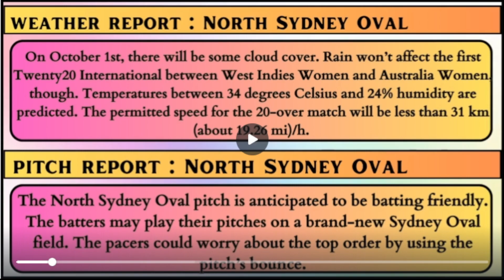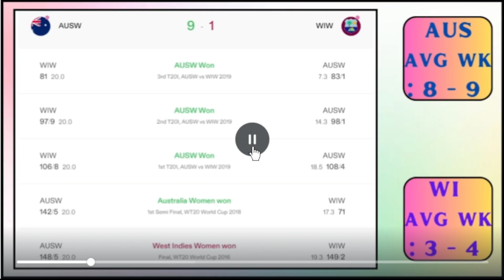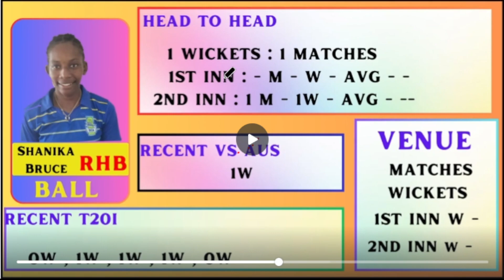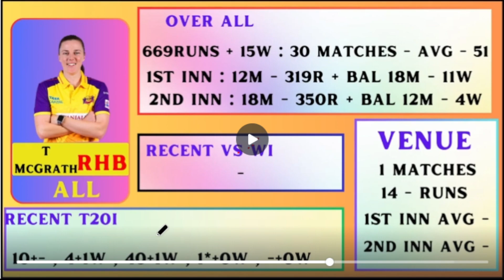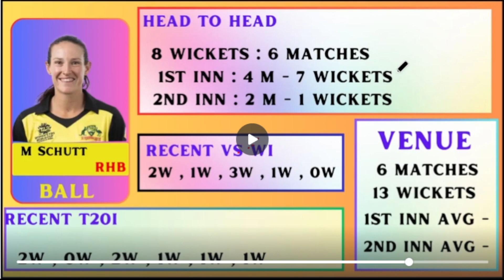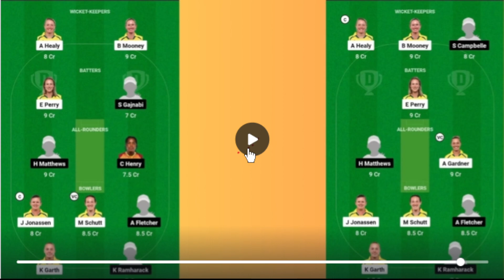Australia W vs Westindies W Fantasy11 Team, WI W vs AUS W 1st T20 Prediction, AUSW vs WIW Dream11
Australia W vs Australia W Fantasy11 Team, WI W vs AUS W 1st T20 Prediction, AUSW vs WIW  Dream11

Sunday, Australia Women will take on West Indies Women in the first T20I of the three-match series. The high-voltage clash is scheduled at North Sydney Oval in Australia.

In the absence of Meg Lanning, veteran keeper-batter Alyssa Healy will lead Australia. Beth Mooney and Phoebe Litchfield will bat in the top-order alongside skipper Healy, with Tahlia McGrath, Ellyse Perry, Ashleigh Gardner and Grace Harris slotted in the middle order.

Talking about the hosts' bowling unit, Megan Schutt will spearhead the pace attack alongside Annabel Sutherland and Darcie Brown, with Jess Jonassen and Georgia Wareham leading the spin department. Thus, Australia have a formidable squad on paper and enter the game as certain favourites.

Meanwhile, West Indies would like to force an upset against all odds. The onus will be on skipper Hayley Matthews, who has been an incredible performer, with both bat and ball, in the shortest format. Besides her, the Caribbean team is studded with Shemaine Campbelle, Rashada Williams and Afy Fletcher, who could play pivotal role for their side. Also, all eyes will be on former captain Stafanie Taylor, who has the ability to win matches on her own.